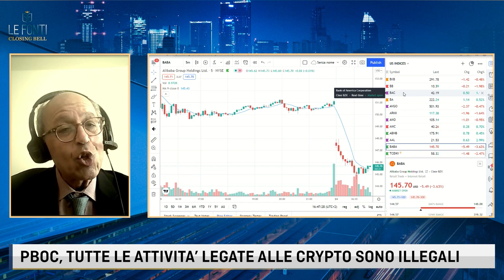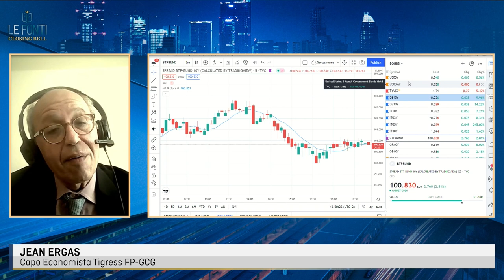LA CINA AFFONDA LE CRIPTOVALUTE. BANCHE CENTRALI TRA INFLAZIONE E STIME DI CRESCITA AL RIBASSO